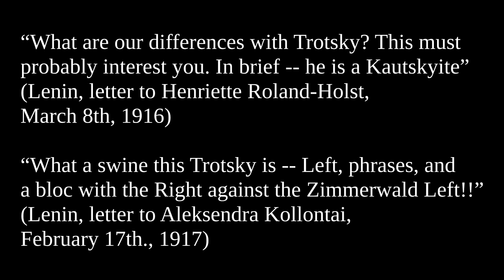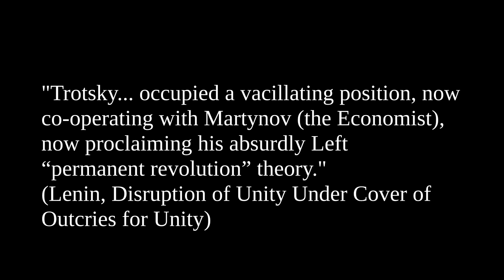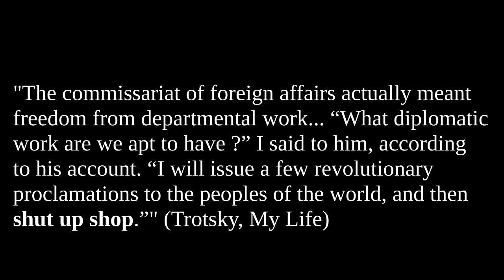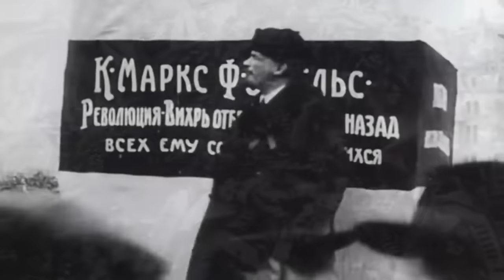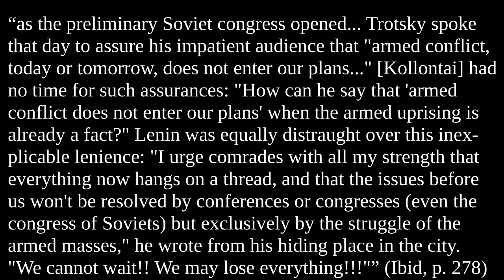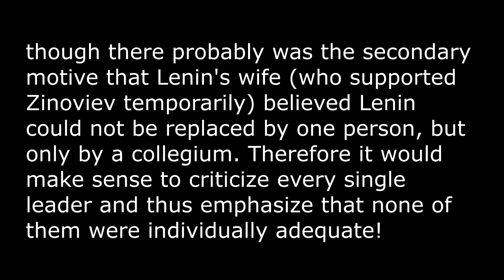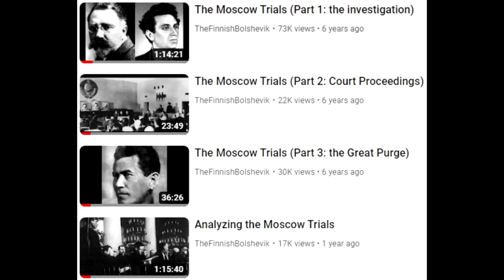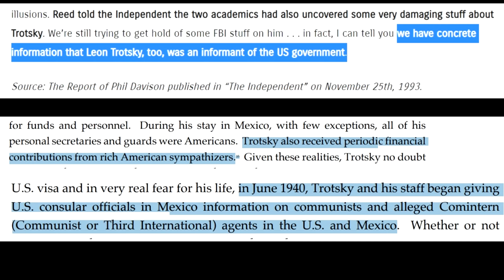"Stalinist" Reacts to Trotsky Documentary (pt.2)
E. H. Carr, The Bolshevik Revolution, 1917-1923, vol. 1, New York : W.W. Norton, 1985

Trotsky, My Life

The myth of the Soviet Union as a police state

Lenin, letter to Bolshevik party members, 18 October, 1917

Cathy Porter, Alexandra Kollontai: A Biography

For those who want to read more, there are also other historians who have demonstrated the forgery of "Lenin's testament", e.g. G. Furr and A. Sakharov.

The Workers Opposition, solidarity pamphlet vol:7

Beatrice Farnsworth, Aleksandra Kollontai: Socialism, Feminism and the Bolshevik Revolution

Lenin, The Trade Unions, The Present Situation and Trotsky’s Mistakes

"The Assault on the House of Leon Trotsky" by David Alfaro Siqueiros [This text is about a demonstration at Trotsky’s house in Mexico. It was supposed to enter the house and discover documents proving Trotsky’s collaboration with American secret services. Later in a totally separate incident Trotsky was assassinated by one of his disillusioned followers, who has also been called an agent of the GPU though probably he wasn’t one.]

The Assassination of Trotsky by W. Bland

William Chase, Trotsky in Mexico: Toward a History of His Informal Contacts with the U.S. Government, 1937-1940

Trotsky and Rivera were informants of the US government – American Researchers reveal